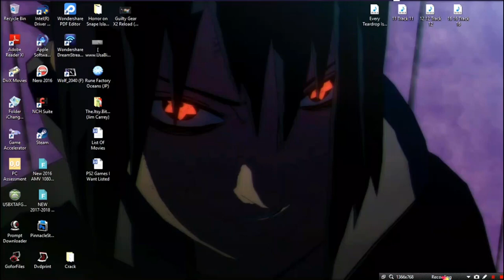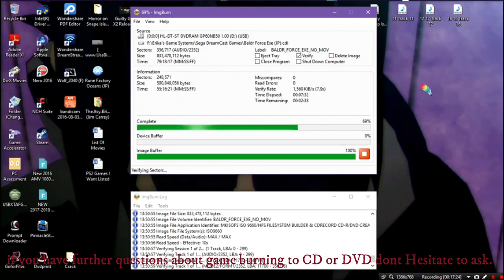How To Successfully Burn DC Games With IMGBurn P1 ~ Software ~ 2016,2021 ~ 720pᴴᴰ ~ W10 ~ SRS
Date Made: 2016,2021 [BandiCam]
Quality: 720pᴴᴰ [WonderShare Edited]
OS: Windows 10 Pro DEV & Insider [Uploaded]
Lyrics: No [Fast Forward +Text By W15]
Effects: No [Info; Lots Of Things Running]
File Type: MP4 | AVI [Hardware+Quick Sync CPU Record]